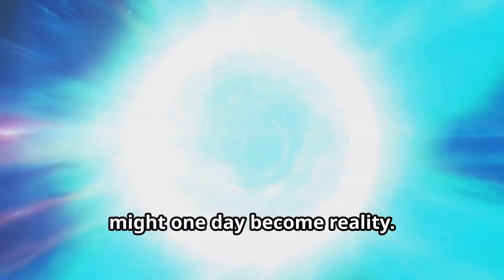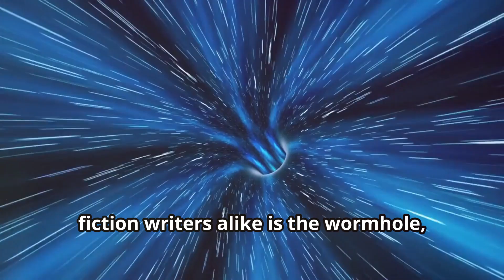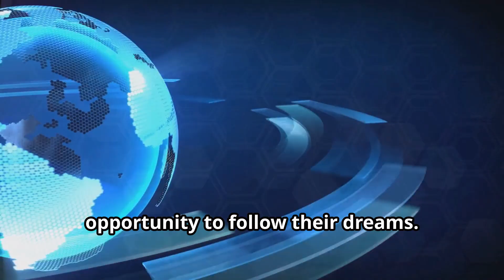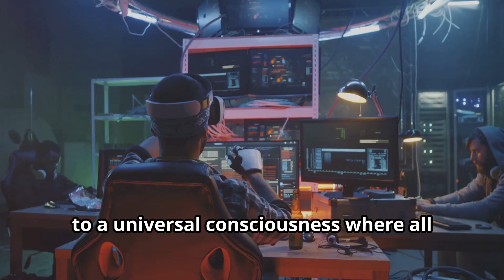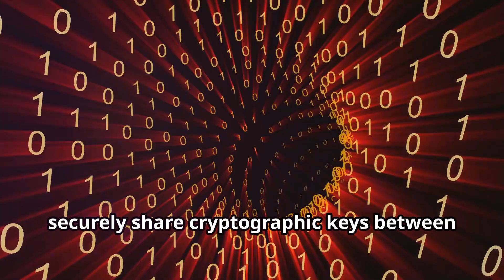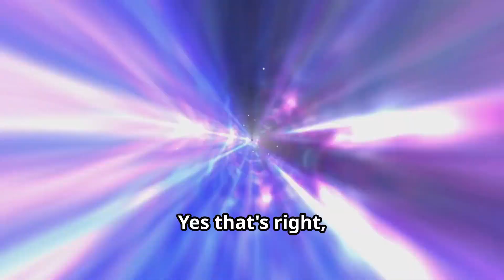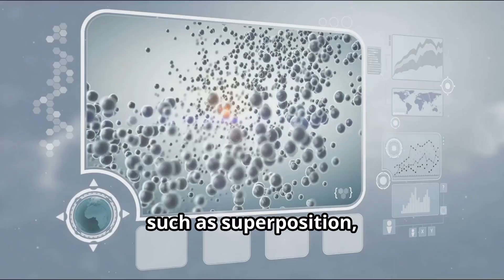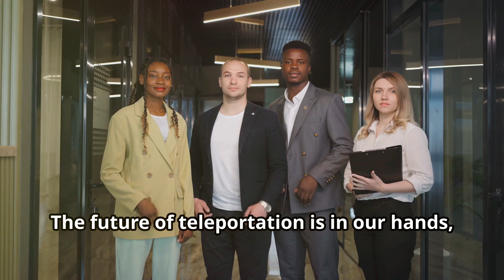The Quantum Jump: Understanding How Teleportation is Revolutionizing Science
Learn about the cutting-edge research and practical applications of quantum teleportation. From quantum computing to secure data transmission, see how scientists are harnessing quantum entanglement for revolutionary advancements.